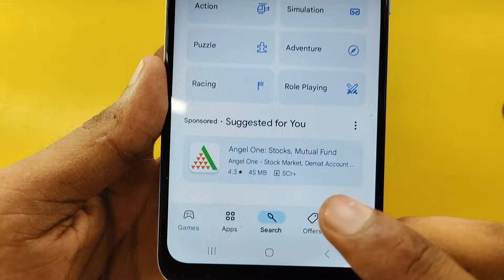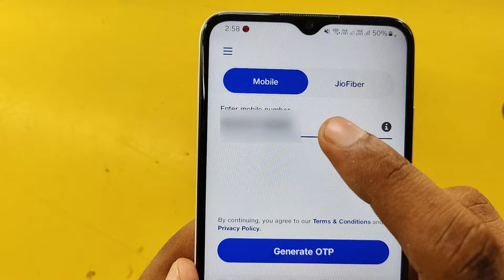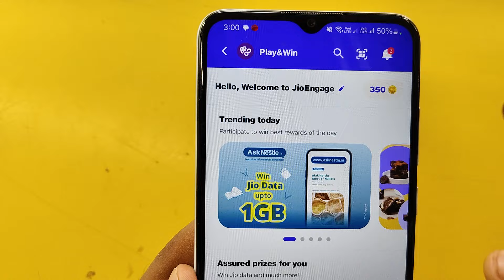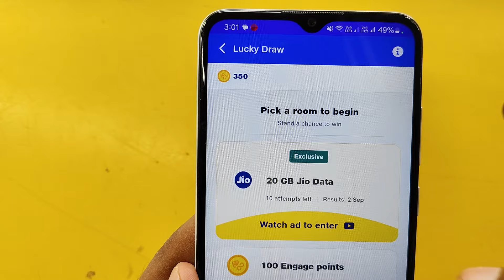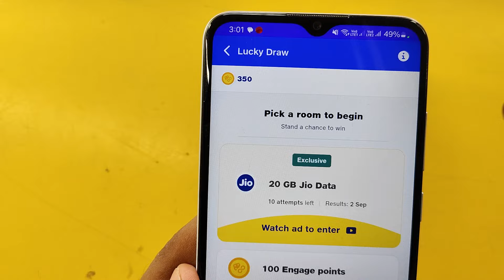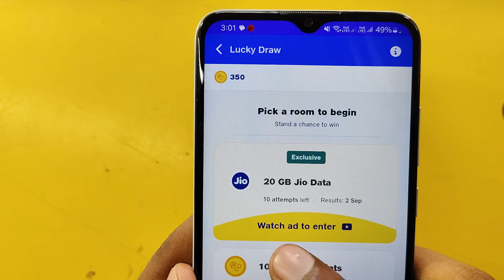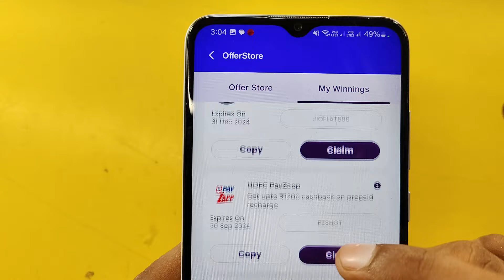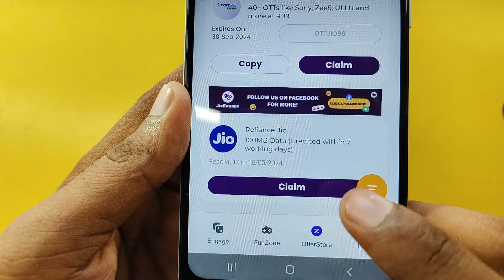jio me udhar data kaise le | jio emergency data loan number | my jio app se free main data kaise le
Cover Topics :-
jio me udhar data kaise le
jio ki sim me 1gb data free kaise le
jio ki sim me data loan kaise le
jio sim me data loan kaise lete hain
jio sim par 1gb data kaise paye
jio sim par 1gb data free kaise le
jio sim par mb loan kaise le
jio me mb loan kaise le
data loan kaise le jio mein
data loan kaise len jio
mb loan kaise lete hain jio
free data kaise paye
free data kaise chalayen
free data kaise use kare
jio me mb free kaise le
jio me mb udhar kaise le
jio phone me data udhar kaise le
jio sim mein data udhar kaise le sakte hain